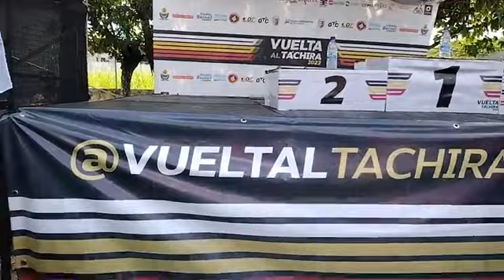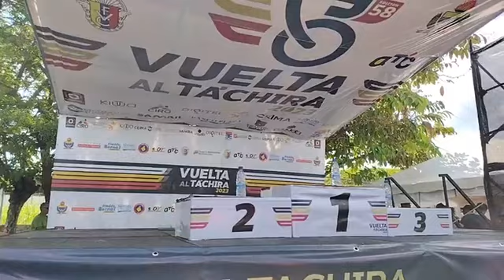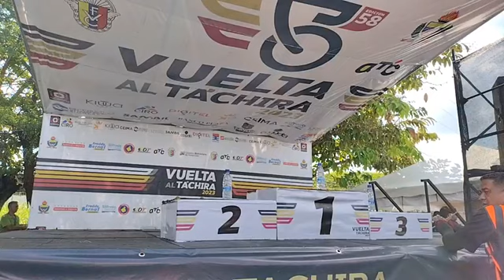ETAPA # 3 VUELTA TACHIRA 2023